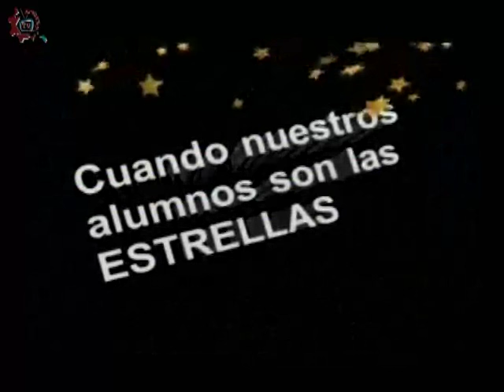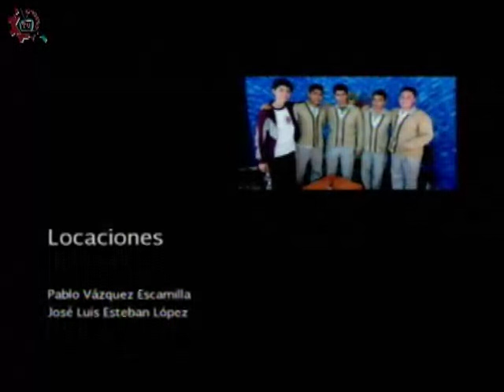20151016-CE1516/Nuestros Alumnos/ Laboratorios Tecnológicos - EST 74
Nuestros Alumnos. Laboratorios Tecnológicos. EST 74. InvitadoS: Katherine, Froylan, Tania, Eduardo, Lizeth. Conduce: Ricardo Martínez. Fecha de emisión: 16 de octubre de 2015. Este y otros programas los puedes ver Producciones con fines educativos para secundarias técnicas en el Distrito Federal, México.